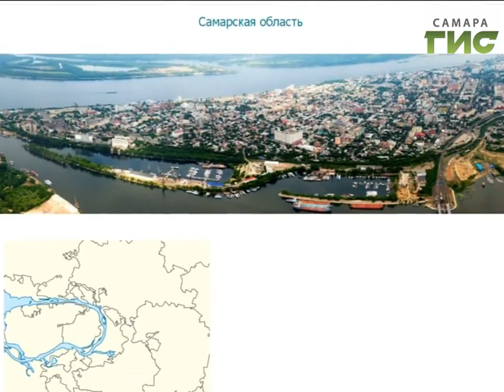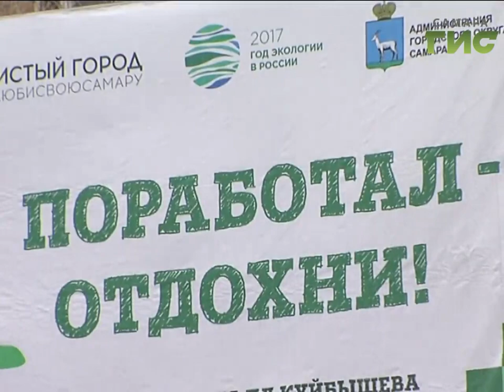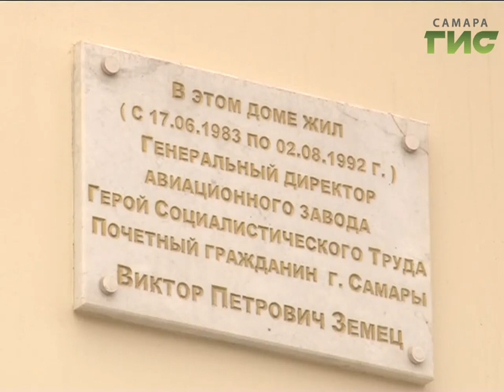«События» от 17.04.2017 (день)